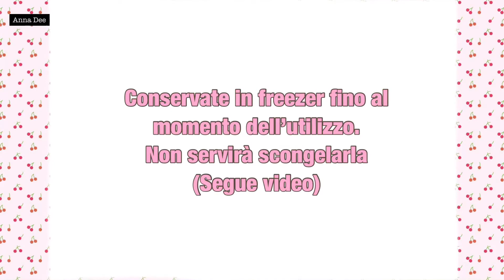Cotolette sempre pronte in freezer!😃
Cotolette di pollo! Chi di voi non le ama? Piacciono a grandi e piccini, ma come fare se abbiamo poco tempo e desideriamo una bella cotoletta? La soluzione è conservare sempre delle cotolette in freezer, così ogni qualvolta lo desideriamo avremo, le avremo sempre a disposizione nelle e pronte da cuocere! Grazie e alla prossima ricetta!🤗

Ingredienti:

250 gr di petto di pollo a fette( franco appena acquistato)
1 uovo
3 cucchiai di farina
4,5 cucchiai di pan grattato
Sale e pepe
Un foglio di carta forno
1 sacchetto gelo